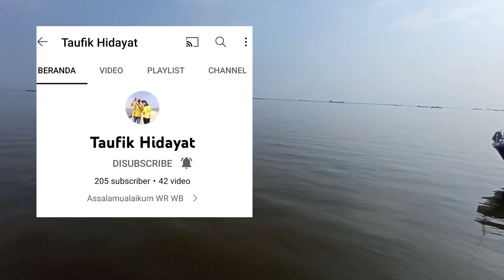TES MANCING PAKAI UMPAN CUMI-CUMI DI LAUT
Bismillah

Assalamualaikum. Alhamdulillah bisa mancing lagi pagi ini. Semoga teman² dimana pun berada sehat, kuat, semangat, dan bersahabat selalu. Aamiin

Mancing kali ini saya coba pada pagi hari.  Sayangnya saya kesusahan cari umpan. Malam sebelum mancing saya keliling cari udang buat umpan tapi tetap tidak ada yang jual. Harapan cuma pagi di pasar. Saat sampai pasar, ternyata zonk juga, Alhasil saya beli cumi-cumi yang katanya juga bisa buat umpan mancing di laut.

Ok teman², daripada penasaran hasil mancing pakai umpan cumi-cumi, silahkan tonton video ini sampai selesai ya. Tapi ingat, jangan lupa subscribe, like, share dan komen dong biar saya makin semangat cari konten menghibur teman² semua. Sebelum dan sesudah saya ucapkan "Terimakasih banyak".

Link YouTube Taufik Hidayat